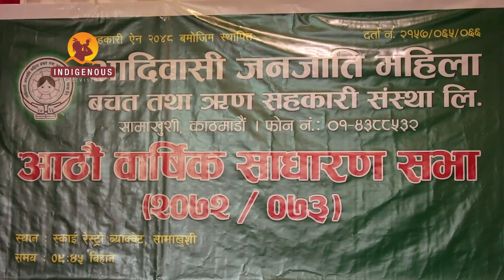Aadibasi Mahila bachat